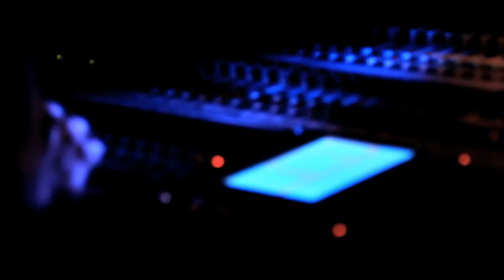Newton Faulkner - March 2013